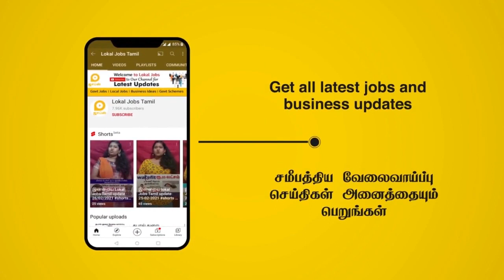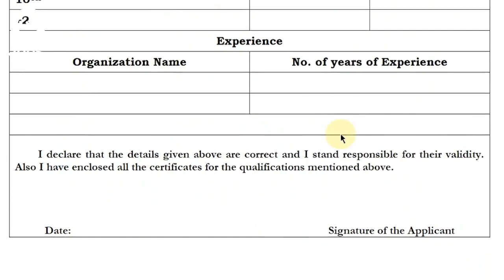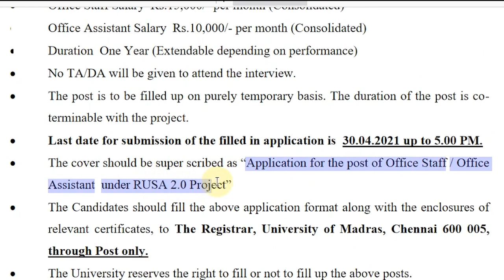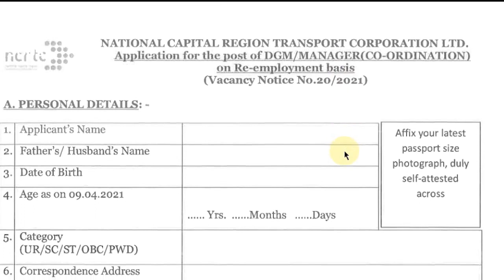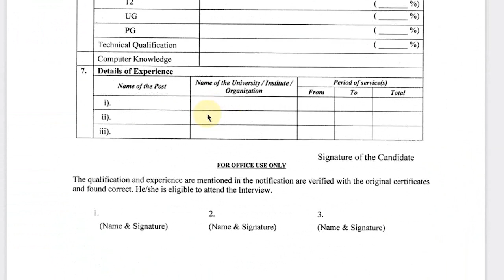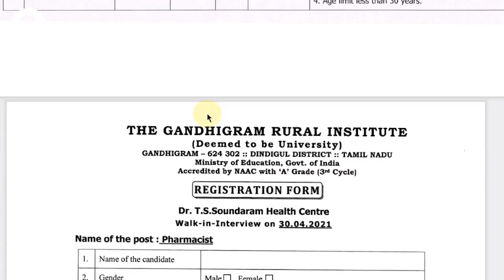Chennai University Recruitment 2021 | NCRTC Recruitment | GRI திண்டுக்கல் Recruitment in Tamil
00:07 Today Job Update Compilation
00:37 University Of Chennai Recruitment
01:09 How to Apply to University Of Chennai Jobs?
02:20 NCRTC Job Details
02:55 How to Apply to NCRTC Jobs?
03:36 GRI Job Details
04:48 How to Apply to GRI Job?

சென்னை பல்கலைகழகம் / தேசிய தலைநகர் பிராந்திய போக்குவரத்துக் கழகம் / காந்திகிராம் கிராம நிறுவனம்
வேலைவாய்ப்புகள் அறிவிப்பு  வெளியாகியுள்ளது. இந்த வேலையின் விவரங்கள் என்ன ? கல்வி தகுதி என்ன? என்பன இந்த வீடியோவினில் தெளிவாக விளக்கப்பட்டிருகிறது. மேலும் வீடியோவில் எவ்வாறு விண்ணபிக்க வேண்டும் என்ற செயல்முறை விளக்கமும் கொடுக்கப்பட்டுள்ளது. உங்கள் அனைத்து சந்தேகங்களையும் தீர்க்க, வேலையினை பற்றிய முழு விவரத்தையும் அறிந்திட, வீடியோவினை முழுவதுமாகக் காணுங்கள்!

Chennai University / NCRTC / Dindigul GRI recruitment has been announced for various Jobs with minimum education as low as 12th Diploma Pass reaching upto salary of ₹2,09,200. What are the details of this work? Are clearly explained in this video. The video also explains the process of how to apply.

1. Lokal Jobs Tamil
2. freejobalert
3. tamilnadujobalerts 2021
4. 12th pass government jobs 2021
5. 12th pass vacancy 2021